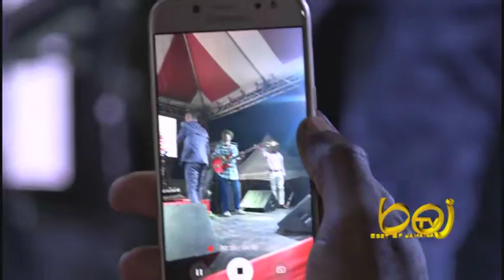SANCHEZ DELIVERS @ 2019 VALENTINE'S SHOW - MOONLIGHT MAGIC @ MONGOOSE CLUB, OCHO RIOS - JAMAICA